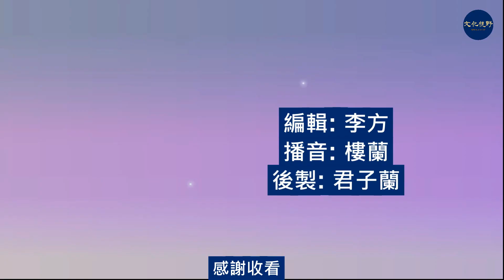干燥剂多妙用# 零食袋里的干燥剂别扔，原来有这么多妙用！|健康生活|文化視野